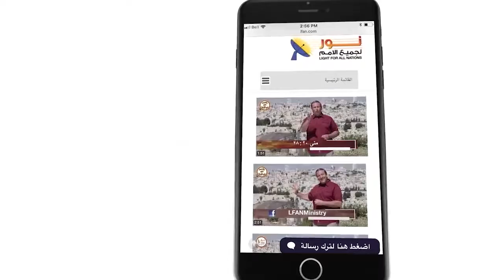462 التوبة الحقيقية لابد أن تكون مقترتة بالصلاة